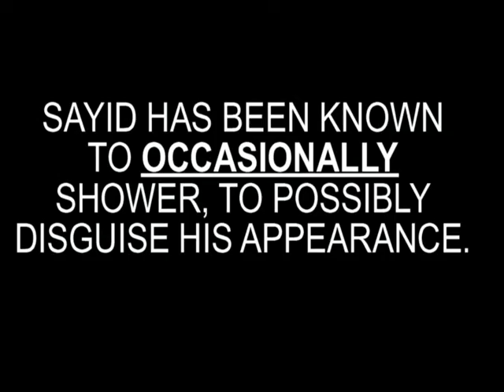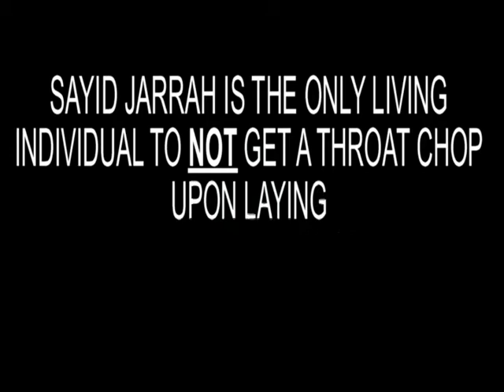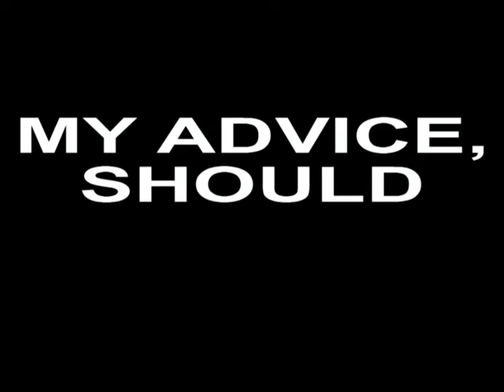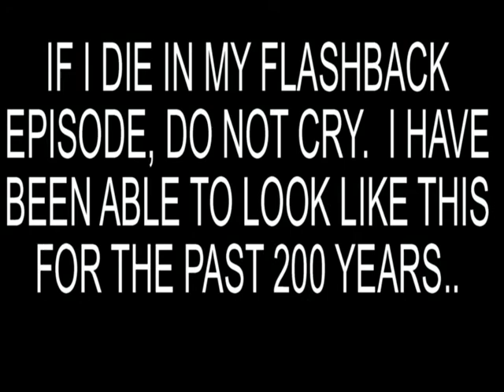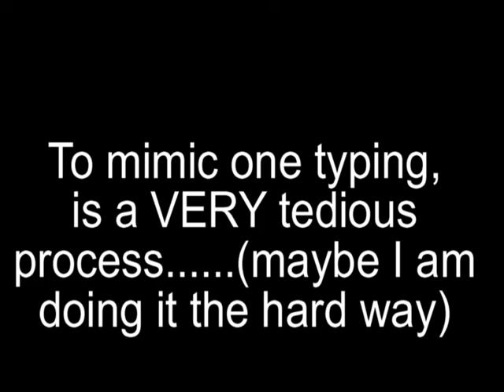Scouting Repot SAYID JARRAH